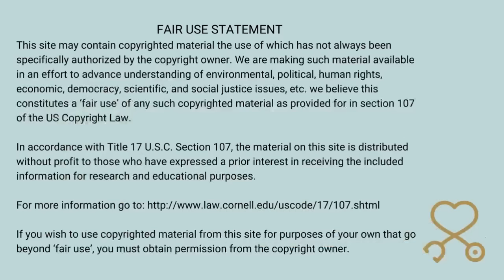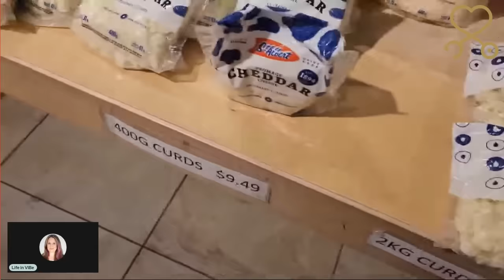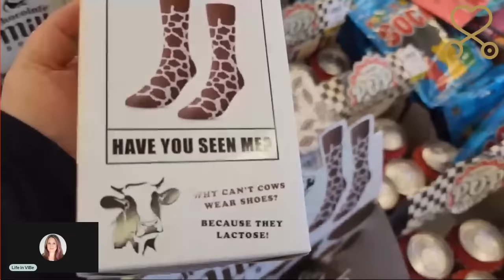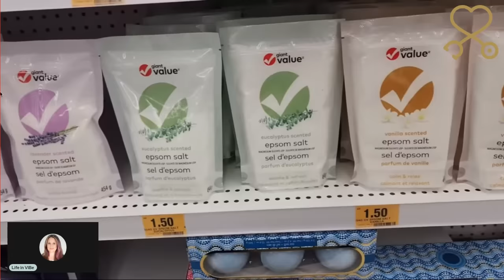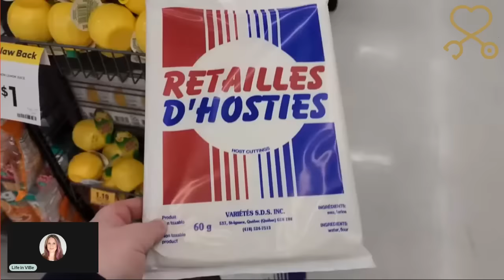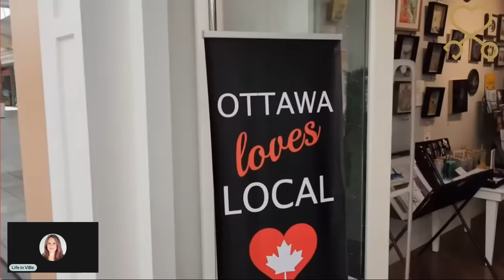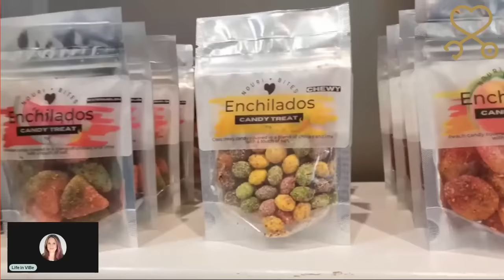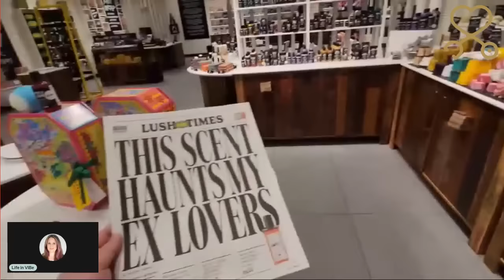Foodie Beauty Already a Senior? Breathless, Tired, and Headed to the Car!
Foodie Beauty Already a Senior? Breathless, Tired, and Headed to Car!

Spend time LIVE with a BSN RN licensed in the USA with a wealth of knowledge. With over a decade of experience in cardiac, oncology/hematology, long-term neurological injuries, gerontology, and hospice nursing and case management. Plus, I have over 10 years of experience caring for individuals with type 2 diabetes. I have over a year of graduate studies in an MS in Nursing.

I have been using the software.  Want to create live streams like this?